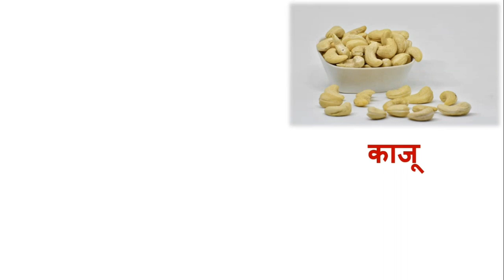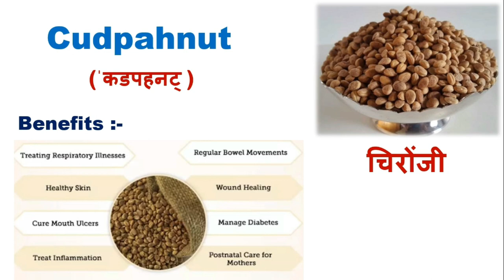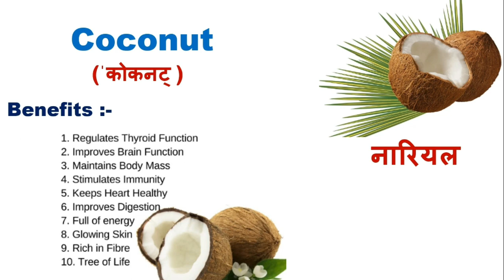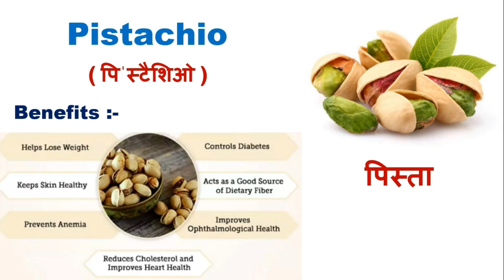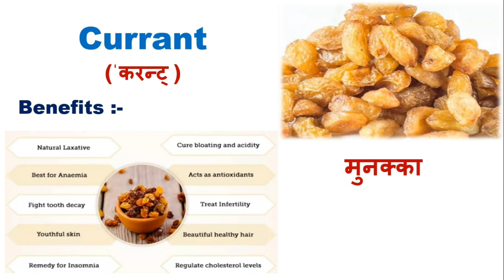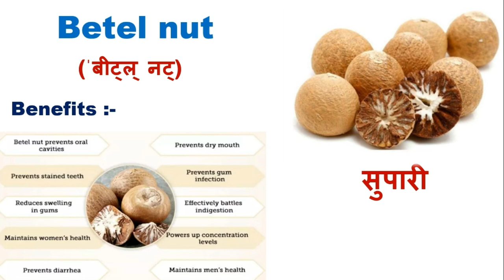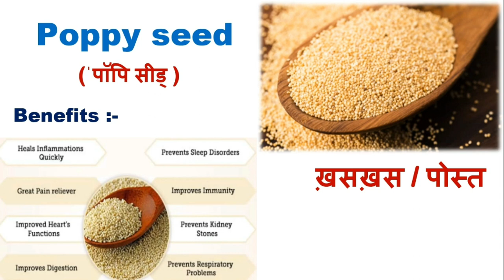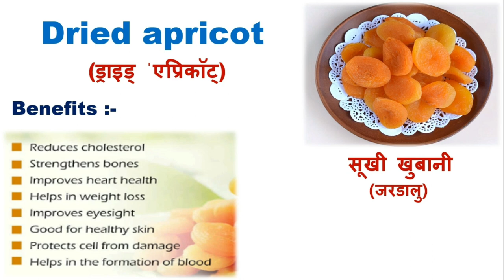Dry Fruits Name In English | Benefits Of Dry Fruits | All Dry Fruits Name In English With Pictures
In this video, you will learn the dry fruits name in English and hindi with pictures and with their correct pronunciation
as well as benefits of dry fruits
In this Spoken class you will learn "25+ dry fruits name in English With Pictures"
This English Tutorial is helpful for Indians/Pakistanis and other non-natives who want to learn
and improve their English
This video will be very beneficial for the beginners and students of English

So let's learn English with SF Spoken English

Time Stamp :-

00:00 | Introduction
00:05 | बादाम का English नाम और इसके फायदे
00:36 | काजू का English नाम और इसके फायदे
01:23 | मिस्री का English नाम और इसके फायदे
02:04 | चिरोंजी का English नाम और इसके फायदे
02:38 | अंजीर का English नाम और इसके फायदे
03:00 | मखाने का English नाम और इसके फायदे
03:30 | अख़रोट का English नाम और इसके फायदे
04:18 | तिल का English नाम और इसके फायदे
04:51 | नारियल का English नाम और इसके फायदे
05:32 | सूखा नारियल / खोपरा / खोपा का English नाम और इसके फायदे
06:16 | मूंगफली का English नाम और इसके फायदे
06:57 | पिस्ता का English नाम और इसके फायदे
07:21 | खजूर का English नाम और इसके फायदे
07:54 | केसर का English नाम और इसके फायदे
08:38 | मुनक्का का English नाम और इसके फायदे
09:26 | छुआरे का English नाम और इसके फायदे
09:55 | अलसी का English नाम और इसके फायदे
10:25 | सौंफ का English नाम और इसके फायदे
10:53 | सुपारी का English नाम और इसके फायदे
11:41 | शाहबलूत का English नाम और इसके फायदे
12:13 | चिलगोज़ा का English नाम और इसके फायदे
12:46 | खरबूजे के बीज का English नाम और इसके फायदे
13:30 | ख़सख़स / पोस्‍त का English नाम और इसके फायदे
14:09 | कद्दू के बीज का English नाम और इसके फायदे
14:44 | तरबूज़ के बीज का English नाम और इसके फायदे
15:15 | अरारोट का English नाम और इसके फायदे
15:58 | सूखी खुबानी / जरडालु का English नाम और इसके फायदे